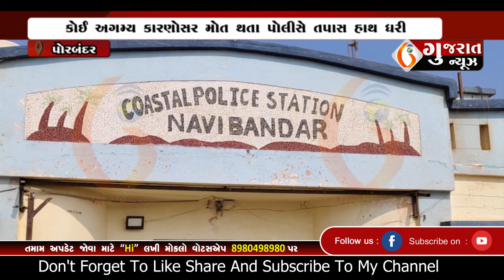PORBANDAR અરબી સમુદ્રમાં ફિશીંગ બોટમાં માચ્છીમાર યુવાનનું મોત 21 08 2024